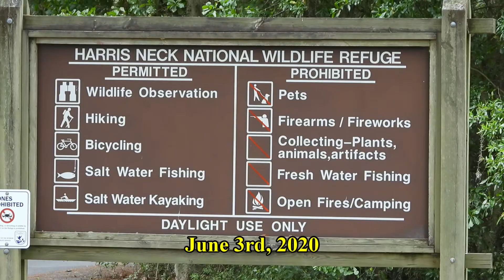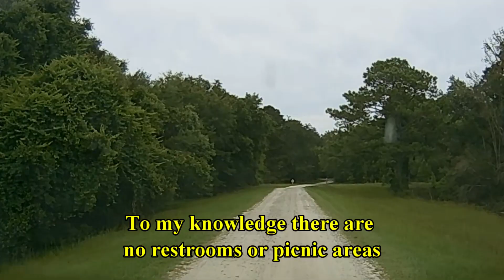Harris Neck National Wildlife Refuge: Birds and Tour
On June the 3rd, 2020 mwe made a trip up to the Harris Neck National Wildlife Refuge to capture the wading birds nesting with young as well as explore more of the over 2,700 acres of the refuge. This video is just a small bit of our time there but features woodstorks, ibis, herons, anhinga's along with other wildlife and a tour of the main road through the refuge. Along with a friend and his son we used 4 different cameras to capture the views: Nikon Coolpix P1000, Canon Vixia HF G40,, DJI Osmo Pocket and an Apreman dashcam.